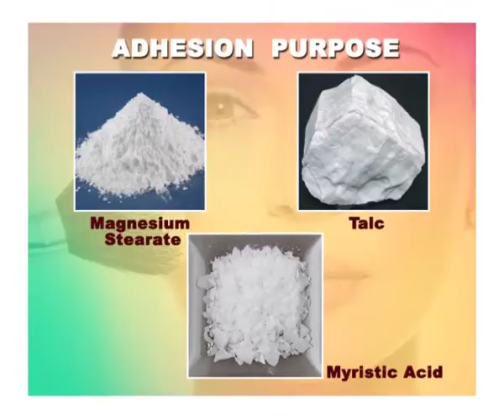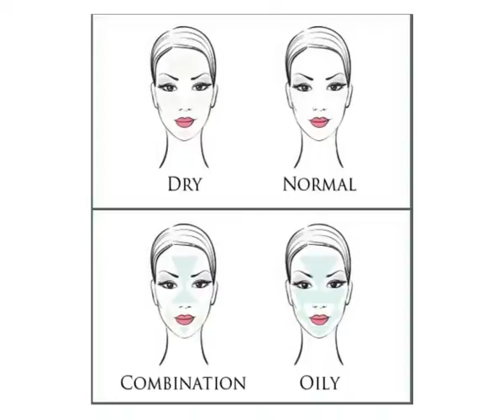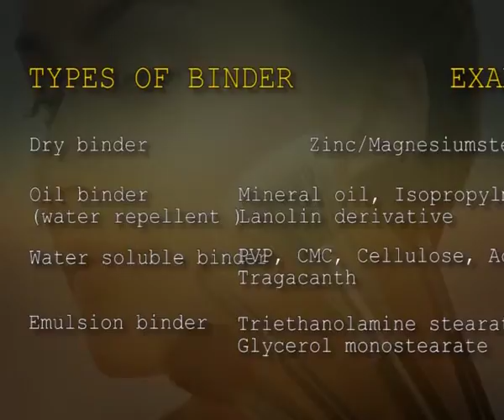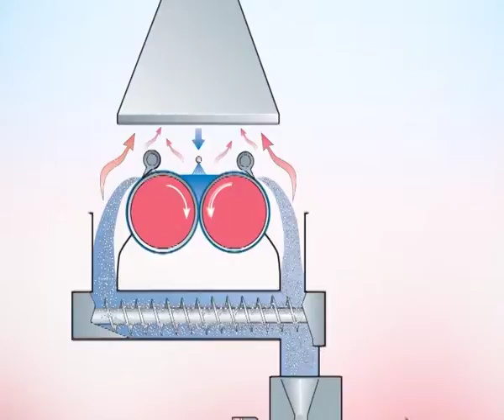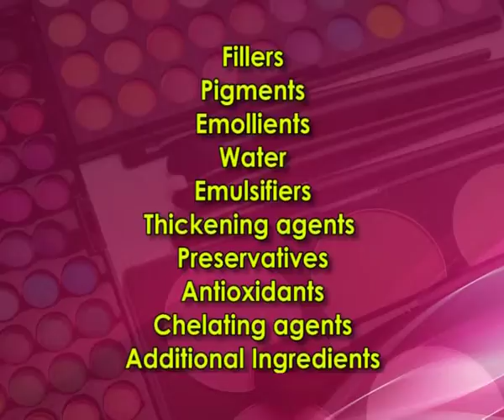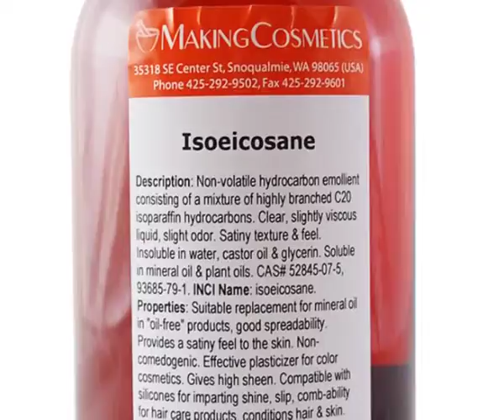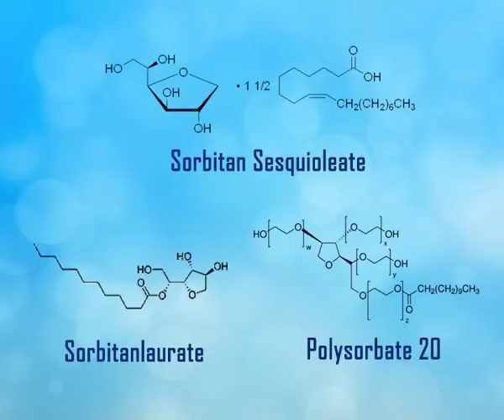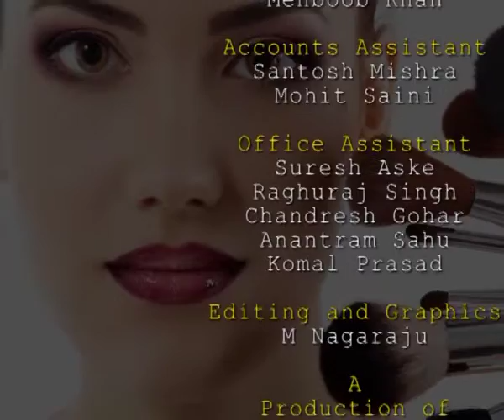Face Powders and Makeup – I: Face Powders, Compact Powder, Cake Make Up